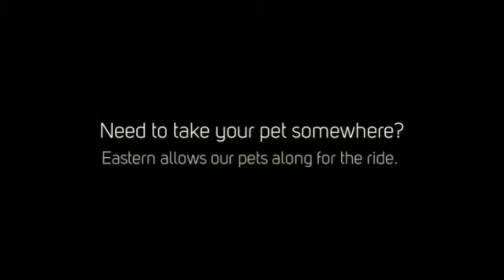Eastern Car Service